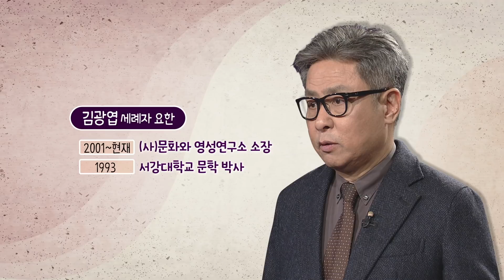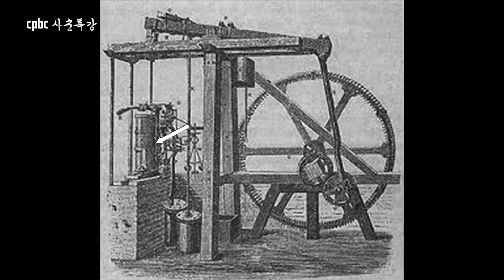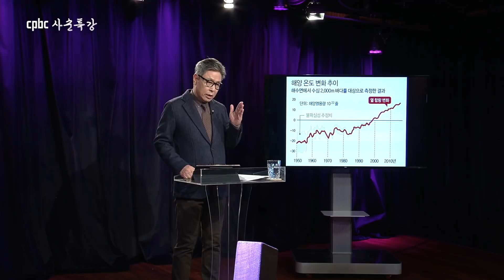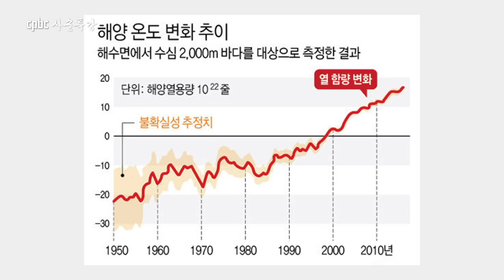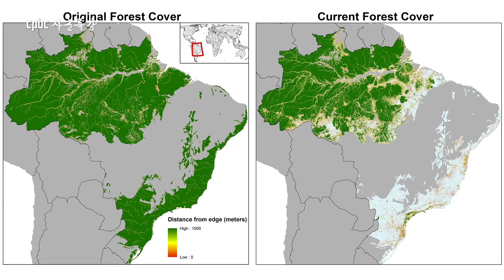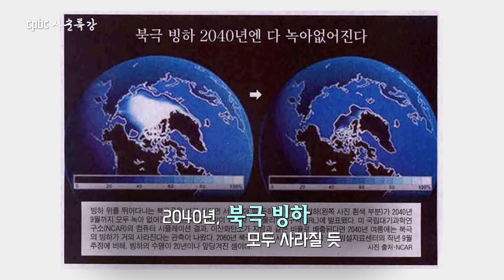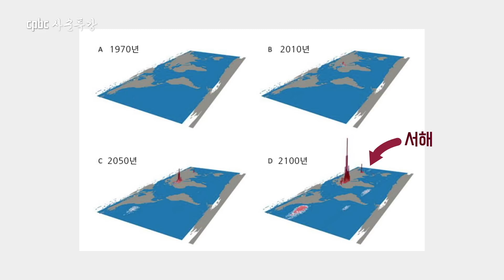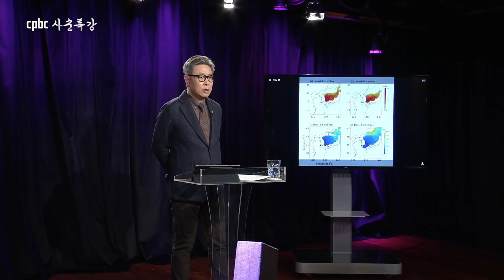[2021 cpbc 사순특강] 2회 - 코로나의 혼돈과 창세기의 경고 | 김광엽 세례자요한 교수 | 사순시기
[2021 cpbc 사순특강] 2회 - 코로나의 혼돈과 창세기의 경고 | 김광엽 세례자요한 교수

2021년 사순시기를 맞는 우리에게 들려주는 사순특강
그 두번째 시간으로는 김광엽 세례자요한교 교수님을 모시고
'코로나의 혼돈과 창세기의 경고'라는 주제로 강의를 들어봅니다.
코로나시대를 살아가는 우리에게 더욱 도움이 될 것 같습니다.

후원문의, 매일미사 지향 신청 : 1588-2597
카카오톡 플러스친구 : cpbc TV